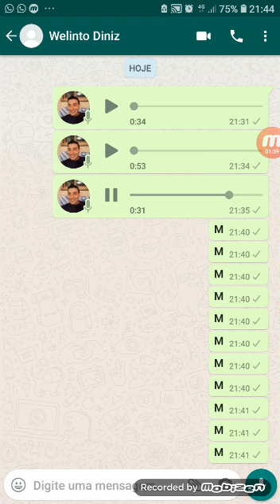Pobre sofre mas se diverte vai vendo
Vídeo de Adriano Diniz